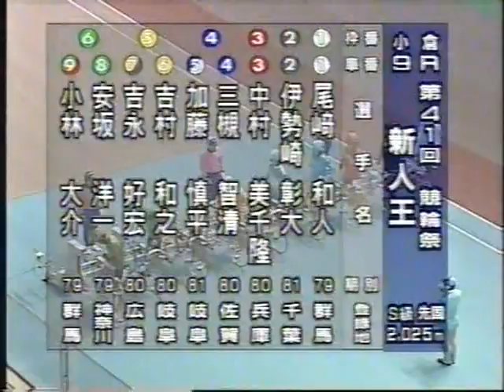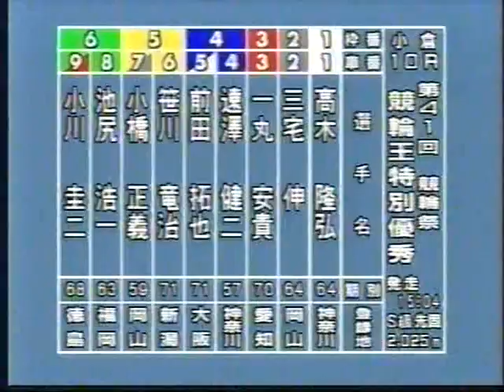【懐かしの競輪】カマシ逃げ！加藤慎平選手！そして吉村和之選手番手捲り優勝！！第41回競輪祭新人王レース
1999年第41回競輪祭新人王レース、単発レースとなって2回目の新人王レース！吉村和之選手の優勝でした。